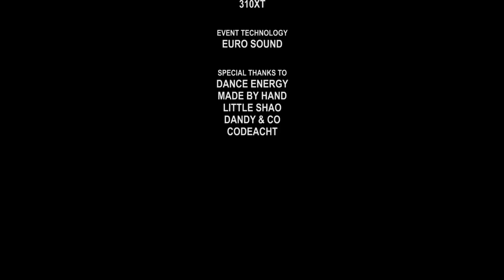Koutei Sennin (U-Min) - Poppin' Dance / 310XT Films / URBAN DANCE SHOWCASE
• URBAN DANCE SHOWCASE
• Performance by Koutei Sennin 黄帝心仙人
• Founder of U-Min

• Director: CJ Zamani
• Management: Bettina Kraft

• Camera: Harris Hodovic, Theo Regas, Felix Felixine, Ben Kommerau
• Film Production: 310XT
• Event Technology: Euro Sound
• Special Thanks to: Dance Energy, MadeByHand, Dandy&Co

• The Urban Dance Showcase is the show of the year with top international artists and crews. The UDS is founded with the idea that use of technology and mass media can help educate a global audience about all types of urban dance through entertaining, originally-produced content and also provide a platform through which dancers and artists can make a viable living. An event to support the art of urban dance. Enjoy with your friends amazing performances full of inspiration, magic and comedy. Watch unique artists from Asia, Europe and the America live on stage. The Urban Dance Showcase is located in Germany in the city Lörrach.